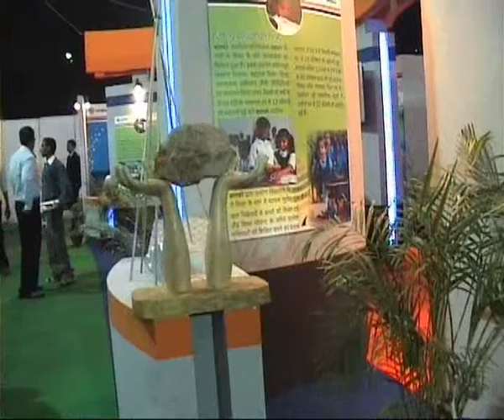VEDANTA BALCO NEWS 330 Rajyotsav Raipur 2009